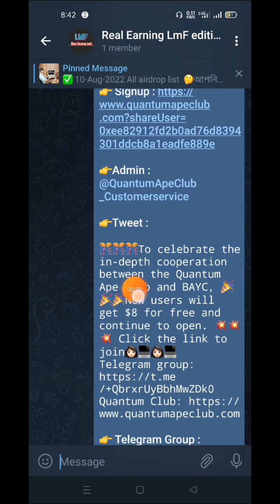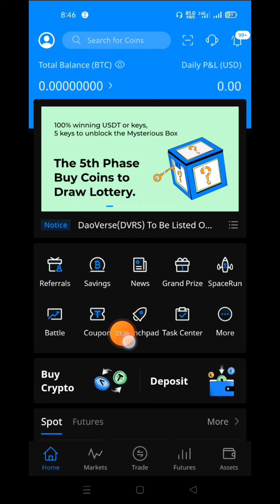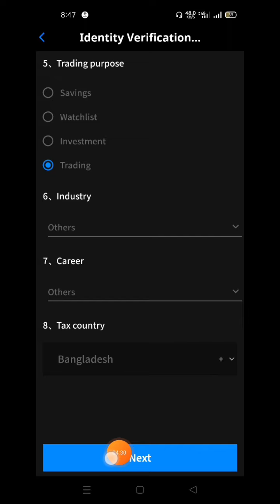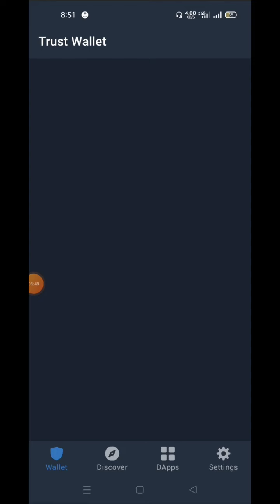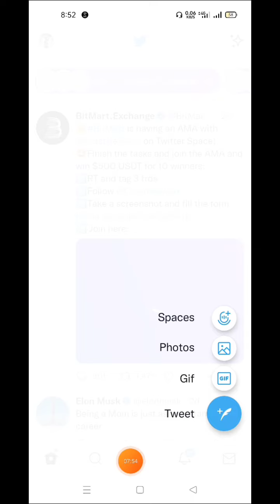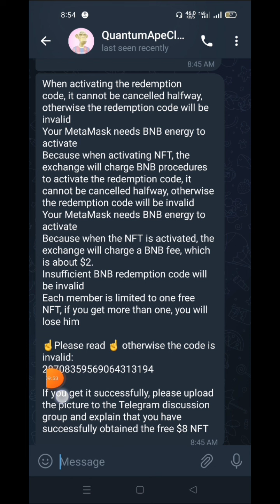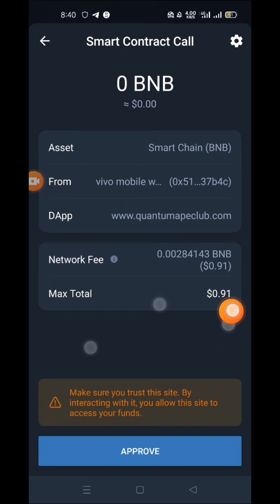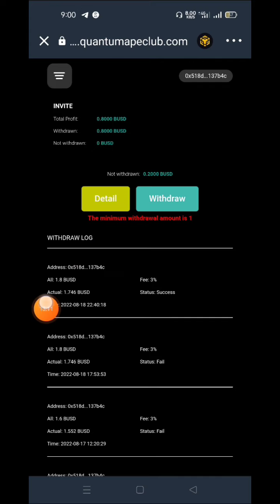11$ instant কোপ দিলাম 😱 || New Wallet offer 🔥 || AAX Wallet New offer || instant withdraw 🔥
11$ instant কোপ দিলাম 😱 || New Wallet offer 🔥 || AAX Wallet New offer || instant withdraw 🔥

.Related Tag.
free dogecoin Earning Site 2022
3s Wallet Airdrop 2022
3s wallet payment airdrop